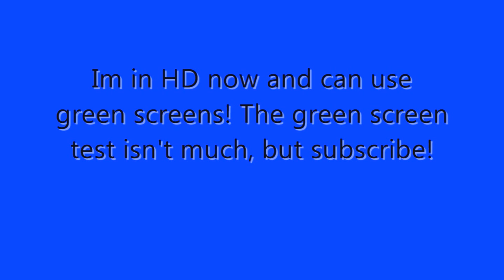Announcement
I'm going to make stop motions more often!